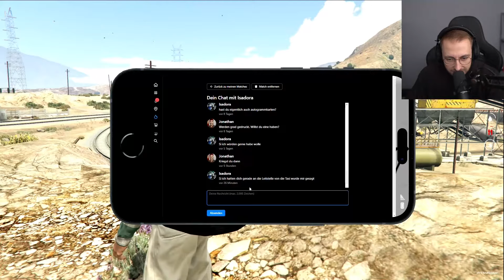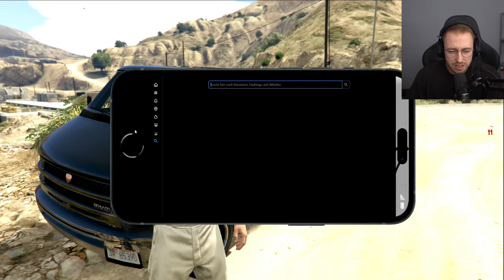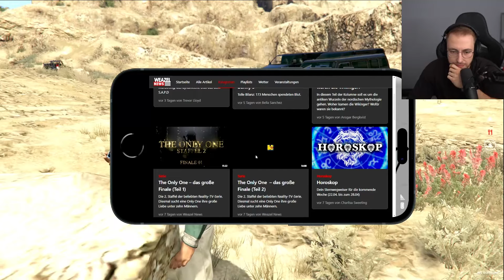Johnny Laser | GTA RP | Homestate #378